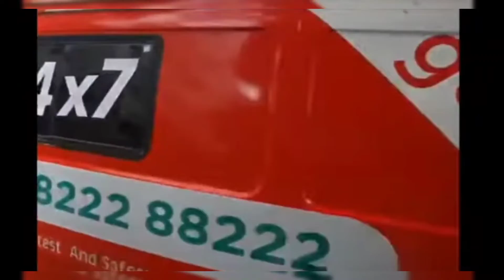Dilip kumar died | dilip kumar Last journey | dilip kumar Last video | Ashu chodry